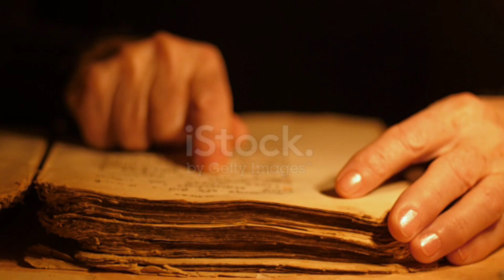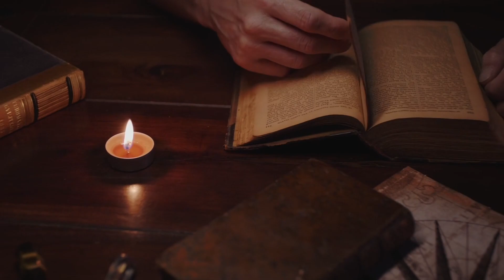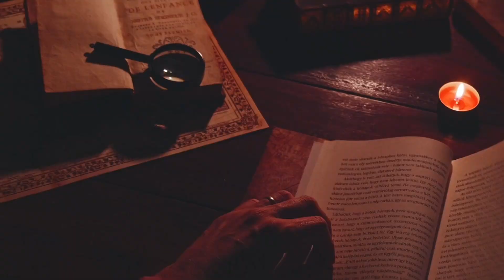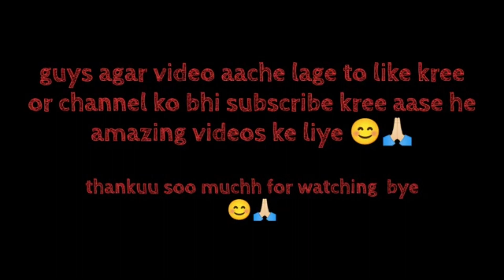इतिहास के 10 सबसे बड़े साम्राज्य ! 10 Biggest Empire And Civilization In History